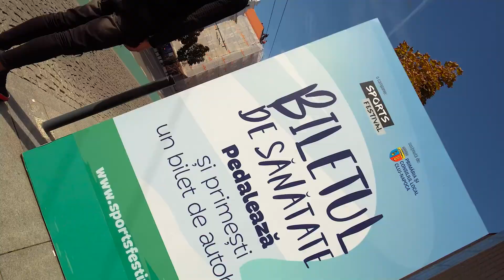Biletul de Sănătate 2.0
Biletul de sănătate se extinde! După cum ți-am promis, drept mulțumire pentru succesul de care s-a bucurat până acum această inițiativă, revenim cu o surpriză. De această dată, te provocăm la o tură cu bicicleta la finalul căreia vei fi recompensat cu un bilet de autobuz. 🥳

În stația din fața magazinului Central din Cluj-Napoca te așteaptă varianta 2.0 a Biletului de Sănătate.  Accepți provocarea? 😉